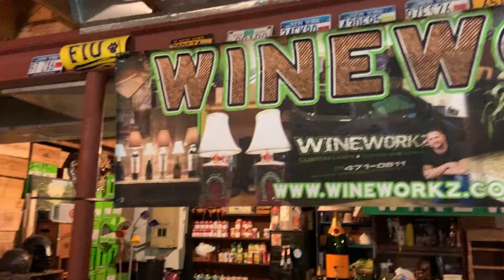I bet you never knew this ......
I call it Cheetos Chin a VERY intriguing scientific phenomenon that works 100% of the time on 100% of the human population even if they’ve never eaten , touched or have ever seen a bag of Cheetos in their entire life. It’s the weirdest thing EVER ! Firmly rub your index finger underneath your lower lip on your chin and then smell it it smells exactly like CHEETOS!